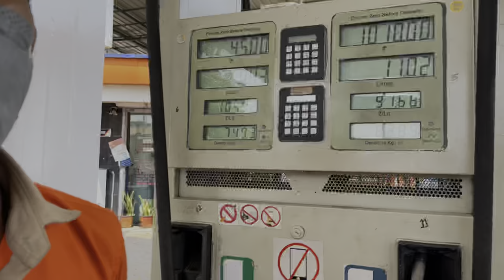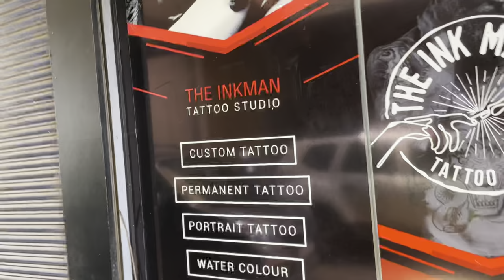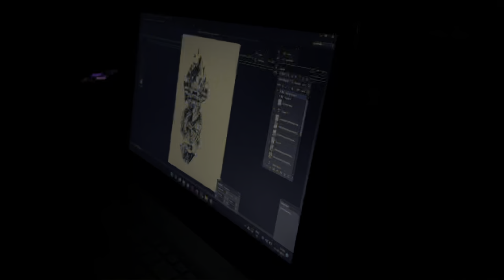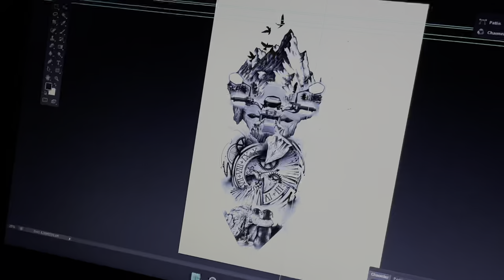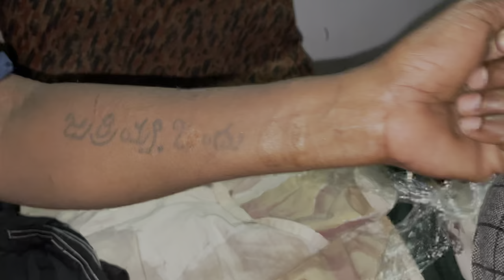വീട്ടിൽ പ്രശ്ന ആയി..... 😓